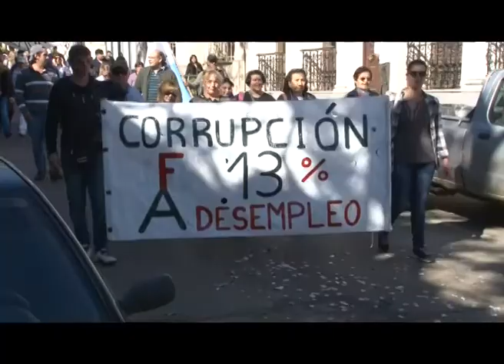Cesados marcharon y aseguran que la lucha continúa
A un año de su cese, ex trabajadores de la Intendencia, llevaron a cabo ayer una marcha recorriendo calle Uruguay y culminando en frente a la Intendencia. Allí una de las referentes del grupo de ex municipales Mónica Palacios, dijo que el proceso de reclamo continúa y no es fácil pero aseguró que la lucha por sus derechos continúa.